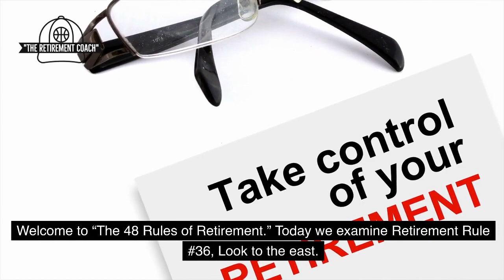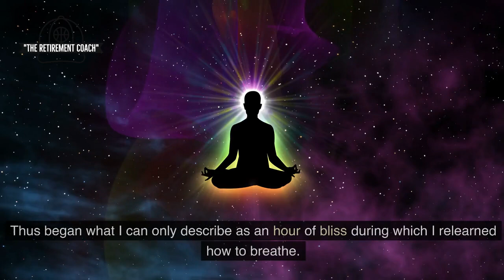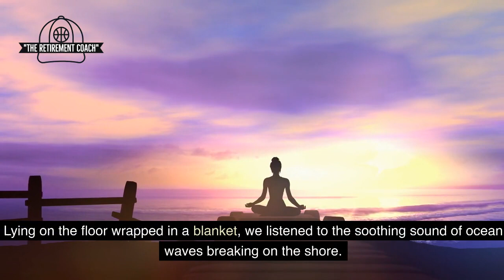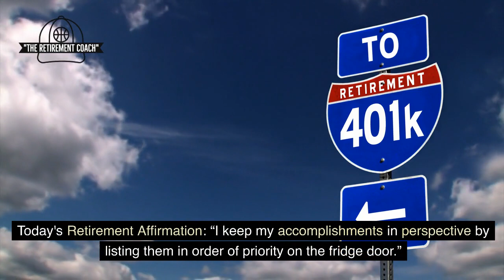Embrace the East - Yoga and Humor for Seniors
Welcome to “The 48 Rules of Retirement,” where we help seniors navigate life’s challenges with humor! In today’s episode, The Retirement Coach takes a funny and radical look at exploring yoga for the first time and why looking to the East can inspire your retirement lifestyle. Whether you're finding your inner yogi or just trying to touch your toes, this episode proves that flexibility isn't just physical—it's mental too!

In this episode, you’ll discover:
1. The hilarious reality of attending your first yoga class as a retiree.
2. How yoga can improve posture, flexibility, and overall well-being.
3. Fun ways to incorporate yoga into your daily routine—even if you're not the bendy type.
4. Why approaching new activities with humor makes them more enjoyable.

As Maya Angelou wisely said, “My mission in life is not merely to survive, but to thrive; and to do so with some passion, some compassion, some humor, and some style.” Let’s thrive together by embracing new experiences and having a good laugh along the way!

Here’s a light-hearted question: What’s your funniest experience trying something new in retirement? Share it in the comments—we’d love to hear it!

Join the community of retirees who are making aging great again—one downward dog (or attempt at one) at a time!

My favourite Amazon purchases:
Glocusent USB Rechargeable Book Light for Reading in Bed
2 Pcs Seat Belt Extender, 4.7Inch Car Seatbelt Extender
Touch Control Table Lamps Set of 2
Silvert's Adaptive Clothing & Footwear Men’s Extra Wide Comfort Shoes
Amazon Echo (4th Gen) | With premium sound, smart home hub, and Alexa | Twilight Blue
Amazon Echo Dot (5th Gen, 2022 release) | Smart speaker with Alexa | Charcoal